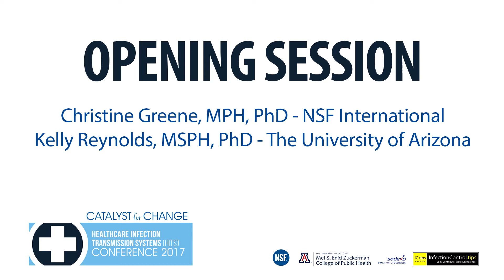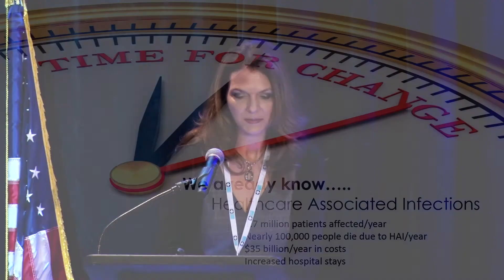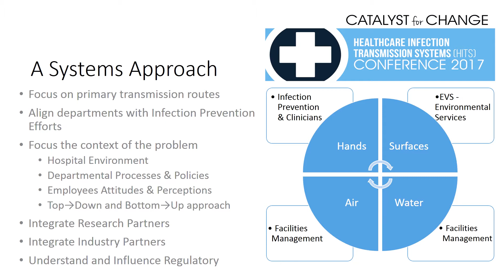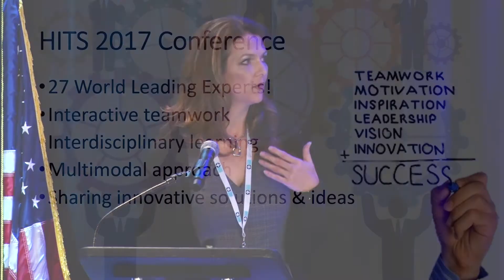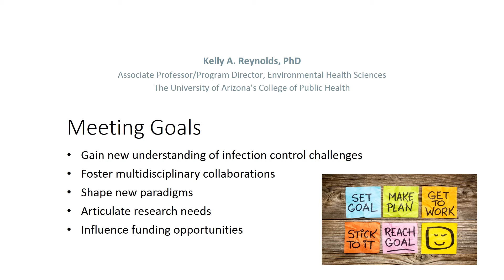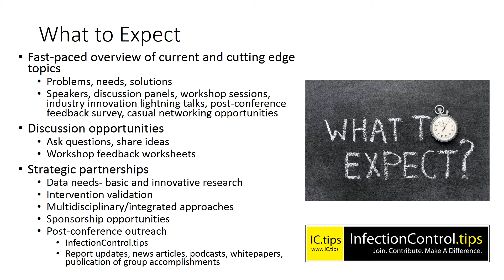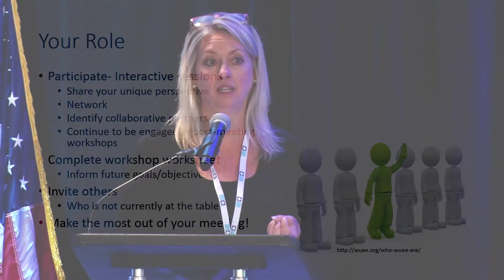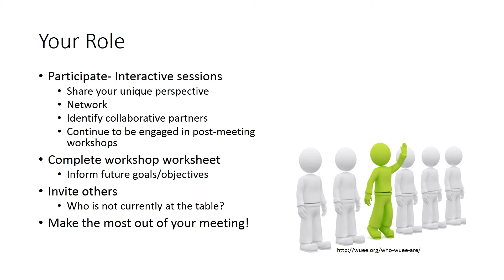HITS 2017 Opening Address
Opening address for the 2017 HITS Conference held on September 13-14 in Ann Arbor, MI.  The conference is kicked off by Dr. Christine Greene MPH PhD, Principal Research Investigator at NSF International and Dr. Kelly Reynolds MSPH PhD, Associate Professor and Associate Professor and Program Director for Environmental and Occupational Health at the University of Arizona.